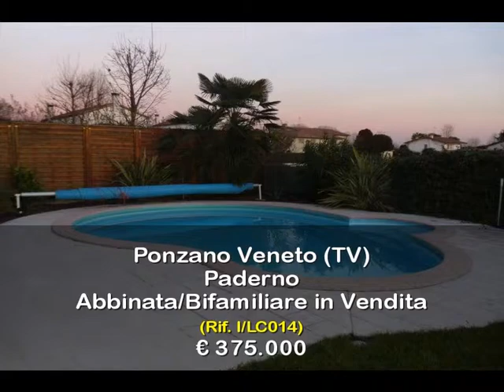Abbinata/Bifamiliare in Vendita a Ponzano Veneto (TV)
In vendita splendida abbinata a Ponzano Veneto, nella zona del Comune pi